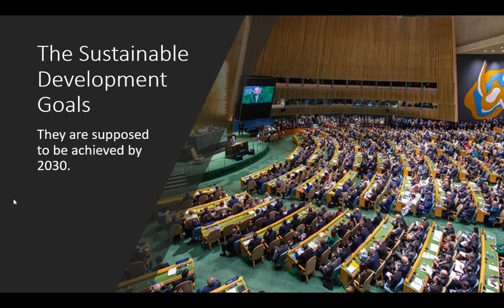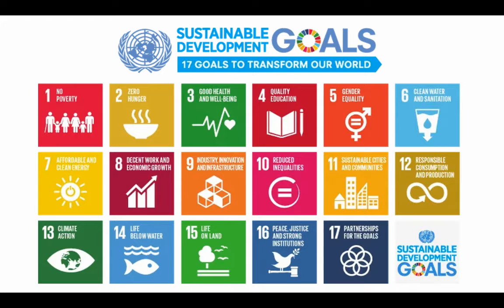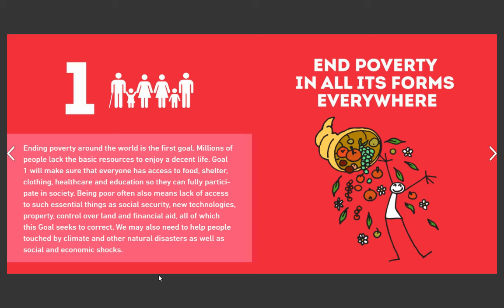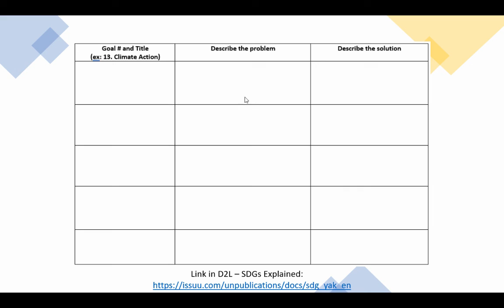Lesson 3: Sustainable Development Goals